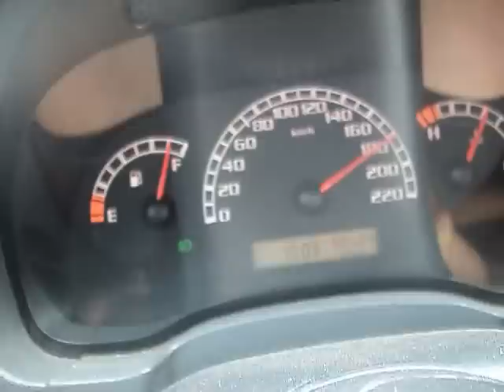fiat strada trekking 210km/h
erehurhuhe bati o recorde anterior uehurhe!! da proxima vai colar euhruheuh!!!